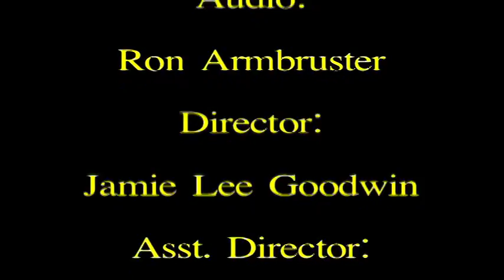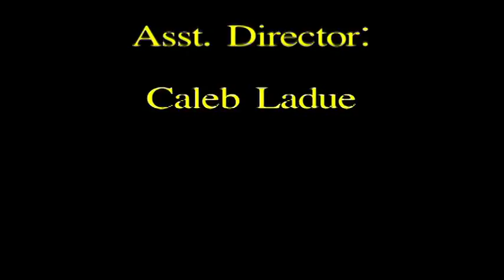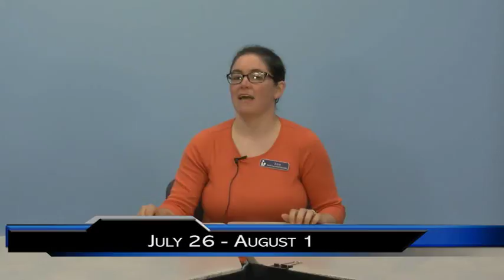Community Journal July 26, 2018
July 26, 2018 edition of Harwich Community Journal